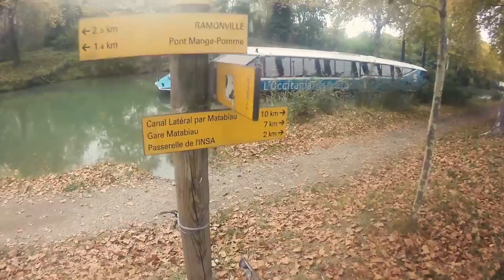Speed freeskate toulouse city skating (pascal briand vlog 80)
today, i wanted to train but in a different way ...so i took my skate for a 27km ride on the cycling pad in Toulouse... was a really great session...